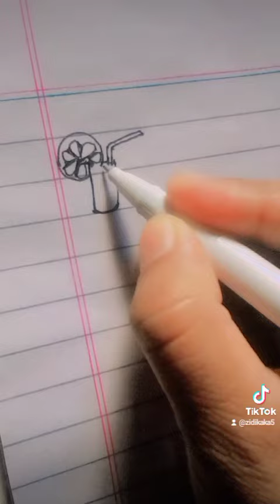WHO to make a beautiful painting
WHO to make a beautiful painting my channel name is Ali hassan painting and art